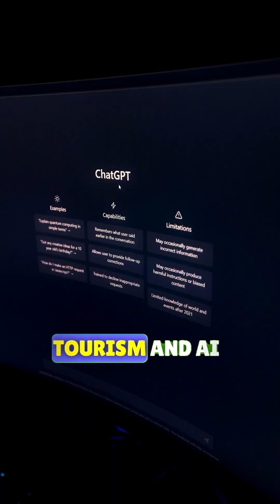Artificial Intelligence || Saudi Arabia || India || Invest $40 Billion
Guys, consider this: AI has the potential to save the world.

South Arabia plans to invest $40 billion in AI to reduce oil dependency and shift focus to sectors like tourism and technology.

Comparatively, India's AI investment is $1.2 billion over 5 years, highlighting a significant gap in financial commitment.

However, India is leveraging talent, market power, and partnerships to compete. For instance, Nvidia is aiding Indian firms with GPUs for better AI analysis.

Yet, the competition is fierce. American firms have an advantage, and Gulf states possess vast resources.

India must make bold decisions to catch up in the AI race and secure its position.

What steps do you think India should take to dominate in artificial intelligence?